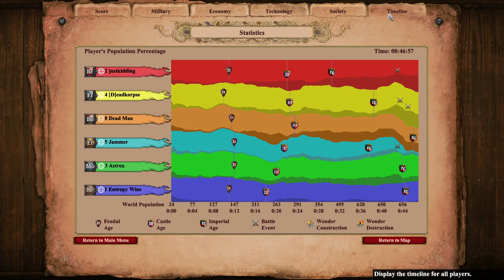Valley, we meet again | Age of Empires 2